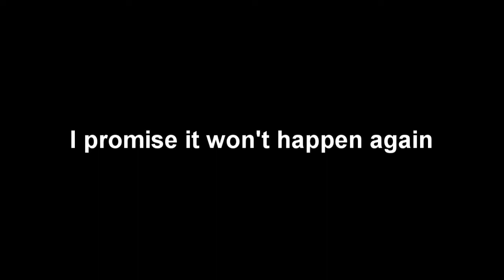Hiatus Apology (SORRY)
10 months is a long time to not make youtube videos... good thing we've improved since last time!!!